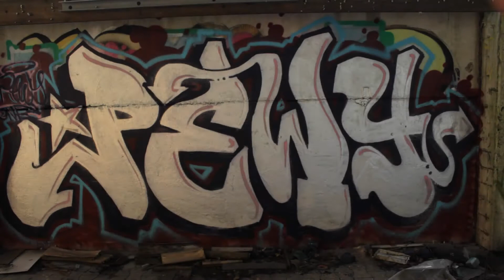GRAFFITI CHROME BOMBING - HYPERLAPSE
Hyperlapse test. Graffiti chrome bombing with dubstep music:)